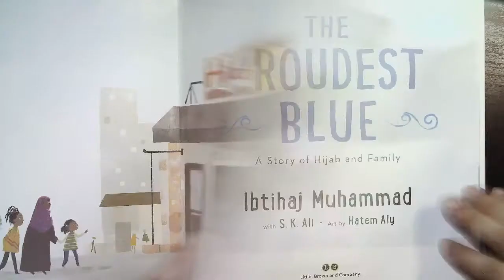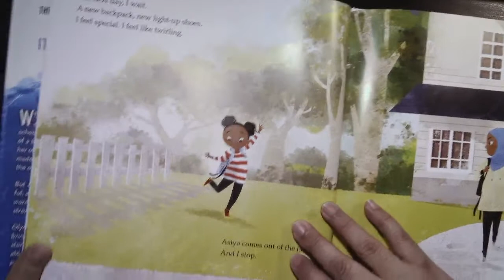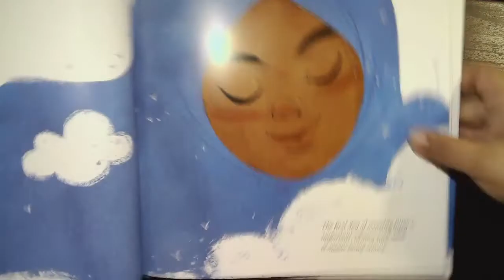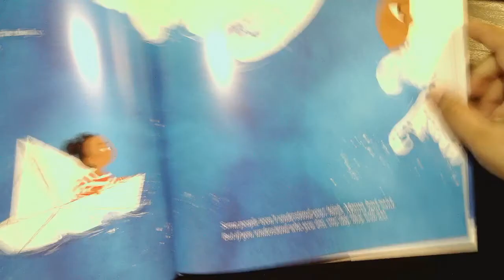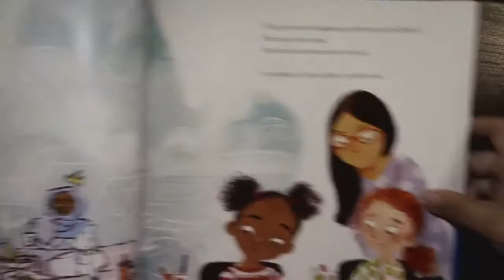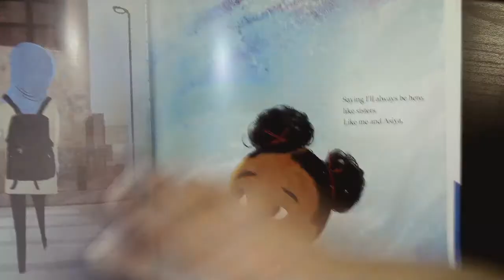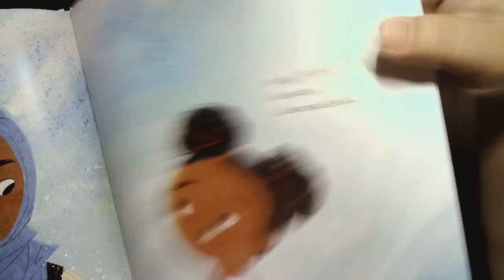The Proudest Blue: A Story of Hijab and Family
The Proudest Blue: A Story of Hijab and Family written by Ibtihaj Muhammad and S.K. Ali, illustrated by Hatem Aly. Published September 10, 2019 by Little, Brown Books for Young Readers.

This book was one of many selections of read alouds for my EB students during online learning 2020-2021.